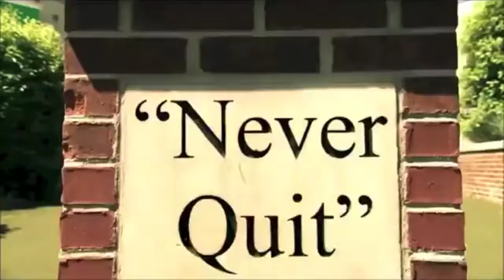Ole Miss Football Best Of 2014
Video footage is from Grant Wiley, Ole Miss Sports and Colonel Reb. The song Is Drop it Down Like (feat. Rachel Kramer) [Radio Edit] by Lady Bee. HOTTY TODDY AND GO REBS!!